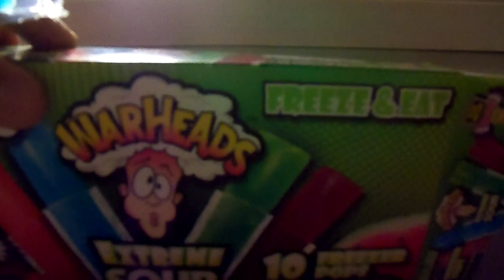WAR HEADS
i TRICK MY DAUGHTER INTO HAVING A WAR HEAD POPSICLE.